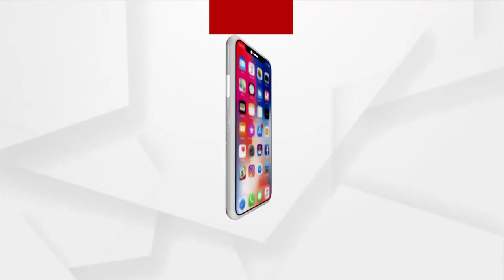Odisha CM Naveen Patnaik & Sikkim CM To Attend Hockey Clash In Rourkela